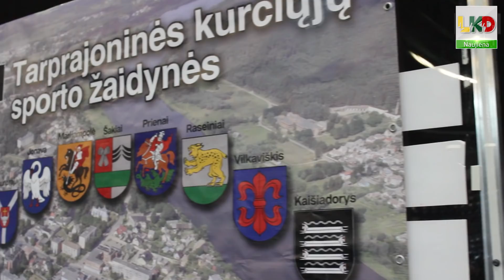Tarprajoninė šventė 2018